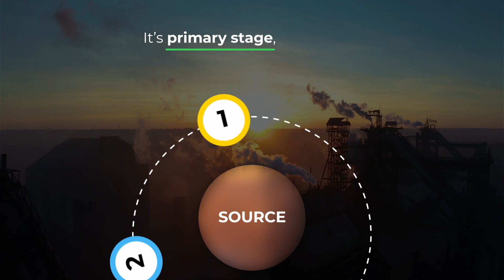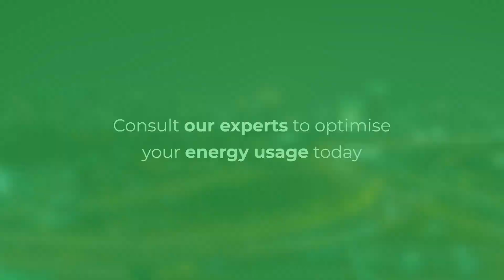Powering the Future: Global Energy Independence Day!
From wind turbines gracefully harnessing the breeze to solar panels soaking up the sun's rays, renewable energy sources are paving the way for a cleaner world. 💨☀️

This Energy Independence Day, we celebrate our commitment to a sustainable future powered by renewable energy sources. Let's break free from fossil fuels and embrace clean, green power for a brighter tomorrow! 🌍💡

Together, businesses and individuals can make a difference. Know more about our sustainability initiative